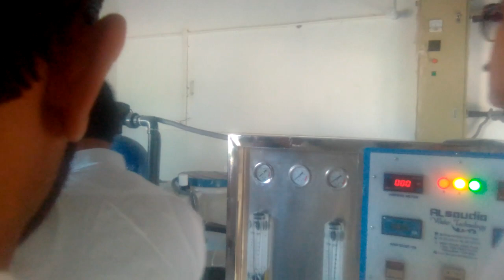maher akbar hayat haraj water filter plant iftatah mamdaal مھر اکبر ھیات ھراج پانی صاف کا افتتاھ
maher akbar hayat haraj water filter plant iftatah